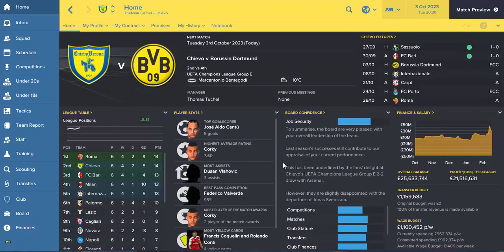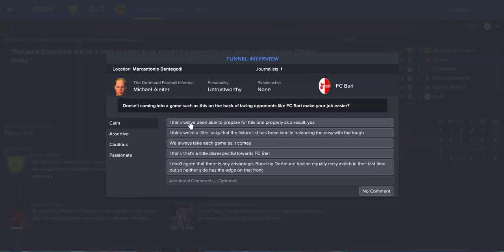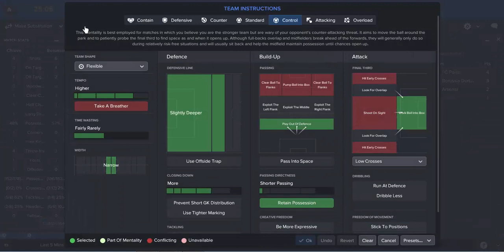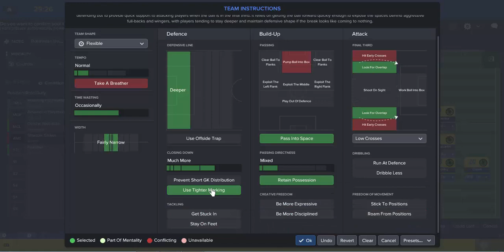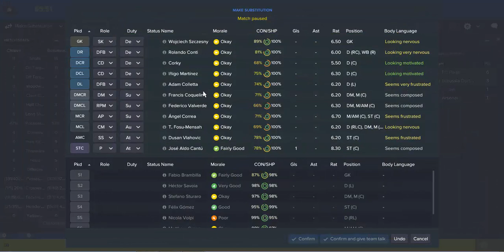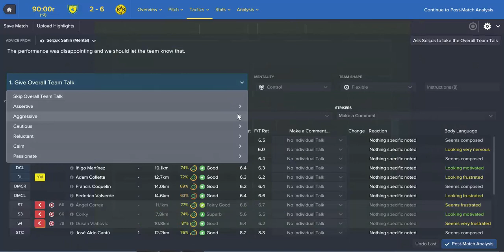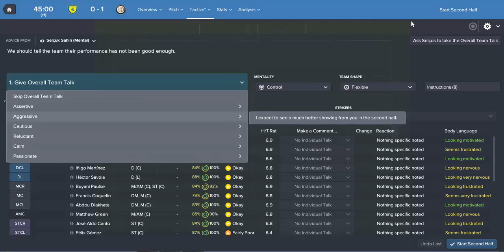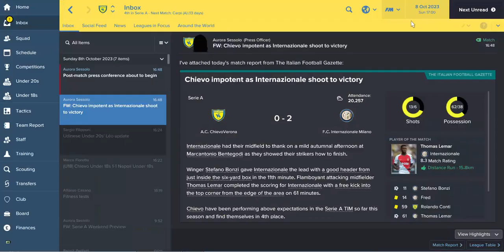Let Play Football Manager 2017-The Journey C 3 Ep.19-ChievoVerona-Dortmund and Inter Milan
Welcome to Episode 19 of club number 3 part of our Journey save we join Seria A side ChievoVerona and  were now into our Third season and this year were gonna push to try win the league after early success against Juventus in the early season Cup game we look to push on now and become champions of Italy.

Click the link to my twitter account and follow me for the latest updates on Football Manager 2017 and new episodes.